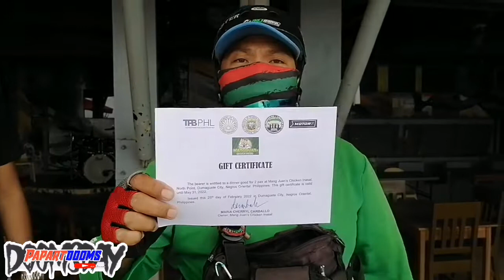papartdooms MOTORISMO LALAWIGAN KO, LIBOTON KO(LK2) PART 2.